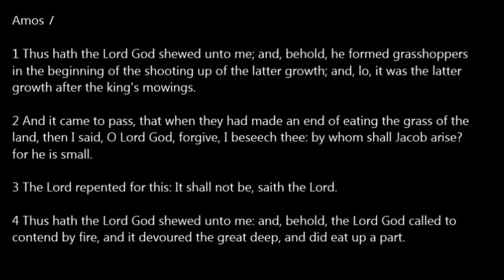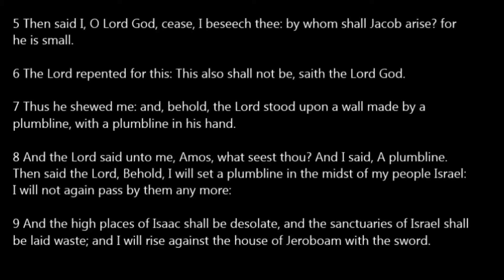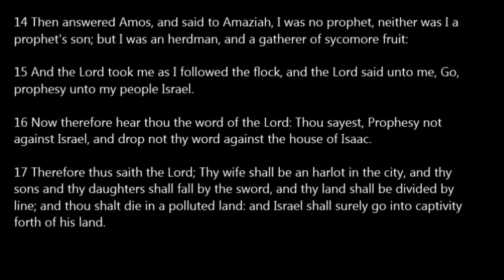Amos 07 KJV Read Along